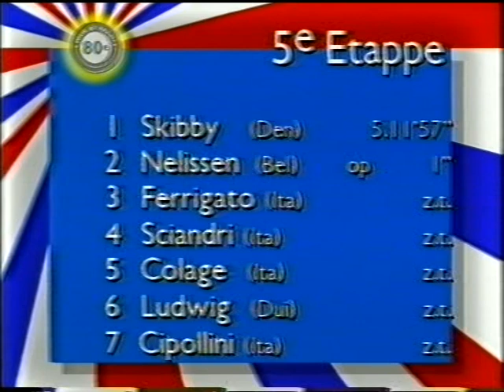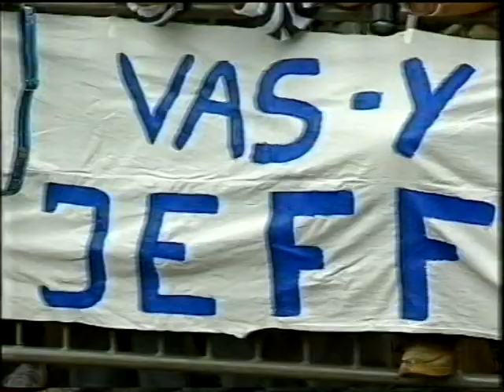Tour de France 1993 Etappe 5 Avranches - Évreux